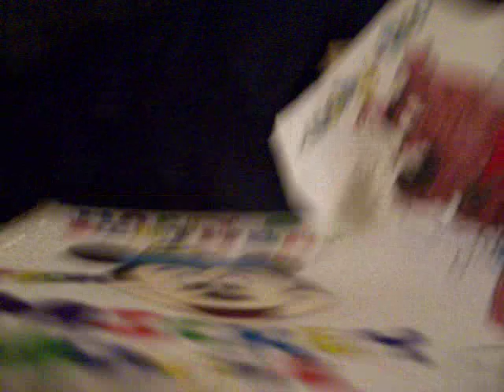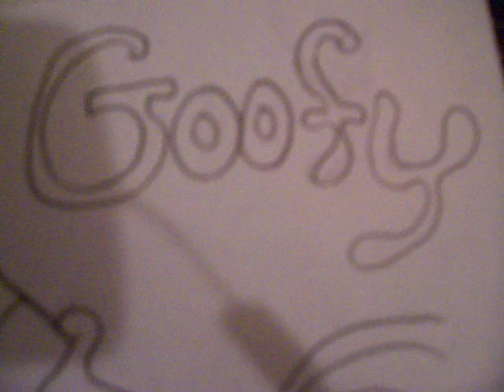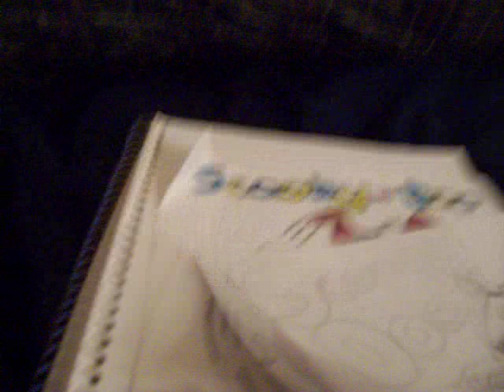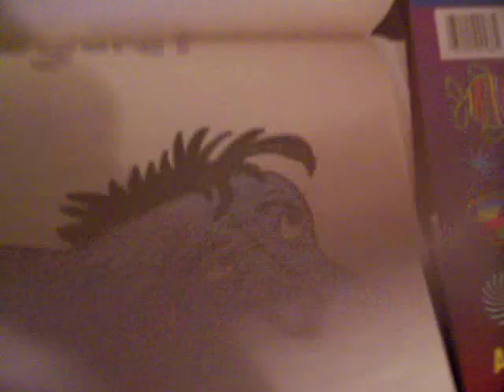My Drawings!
This video is about my hobby, I draw in my spare time.